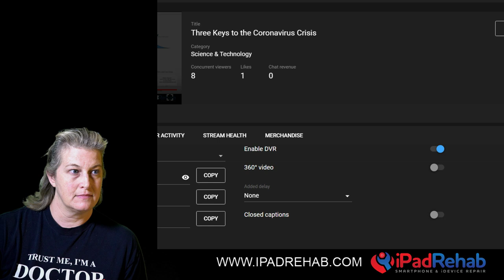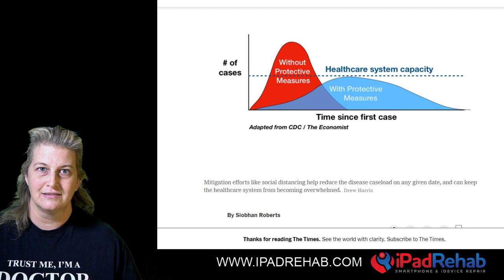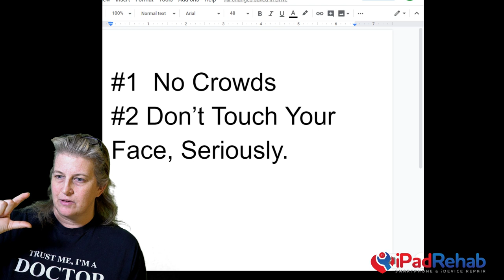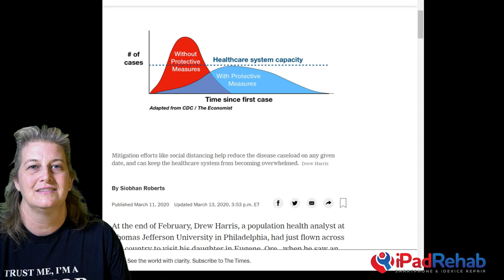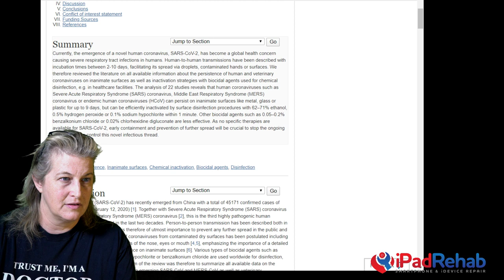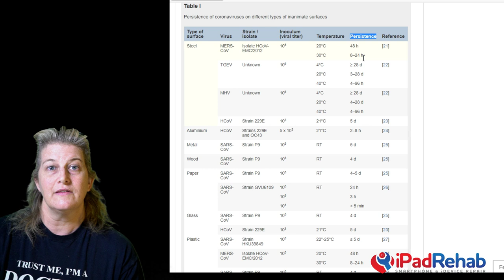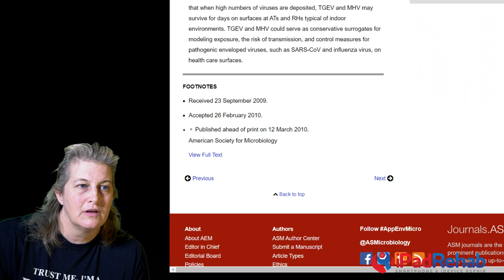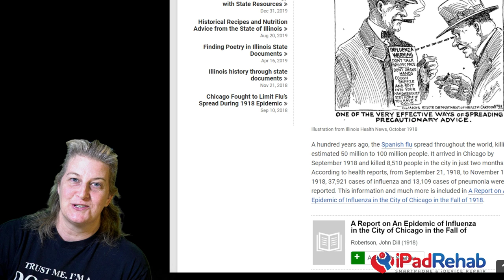Three Keys to the Coronavirus Crisis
As your friendly neighborhood molecular biologist, I get asked a lot about my take on all the coronavirus shenanigans.  Let's talk about three important things.